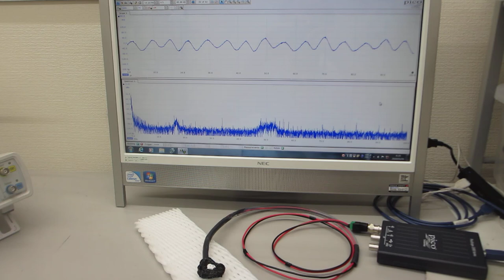超音波発振制御プローブの音響特性テスト－－超音波システム（音圧測定解析、発振制御）－－